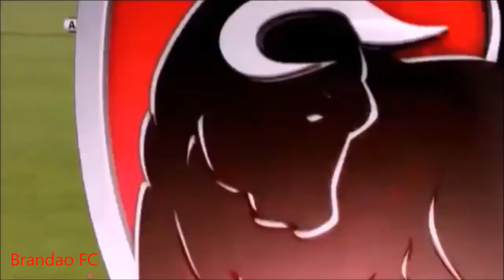Robert Mühren ● Welcome to AZ Alkmaar ● All goals ● HD ●